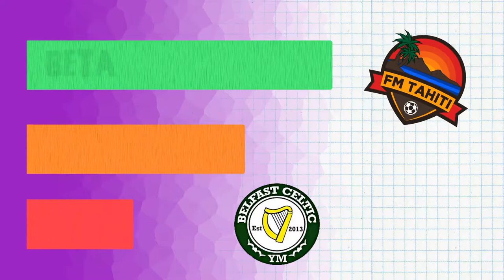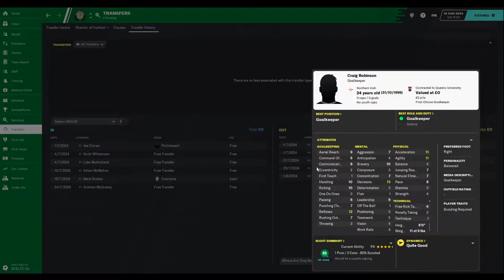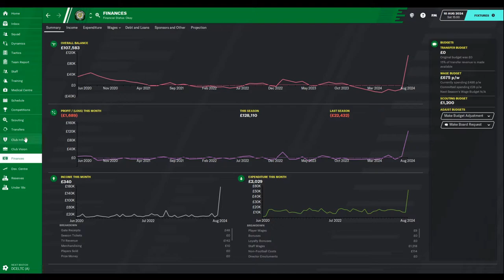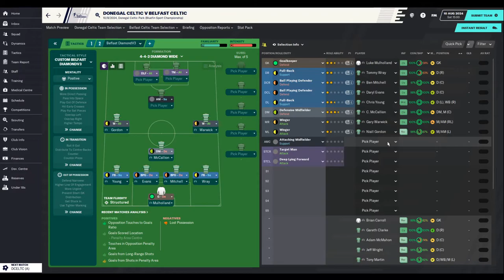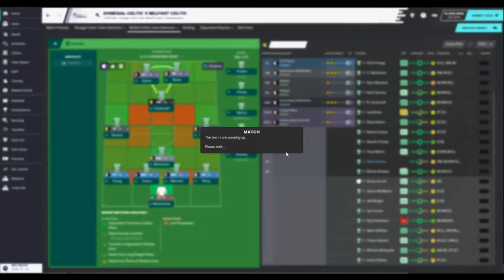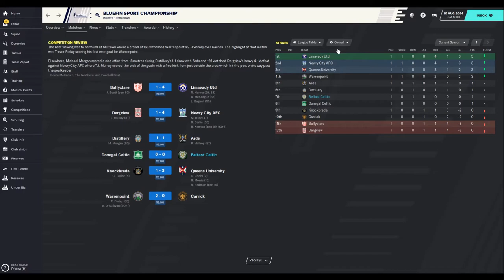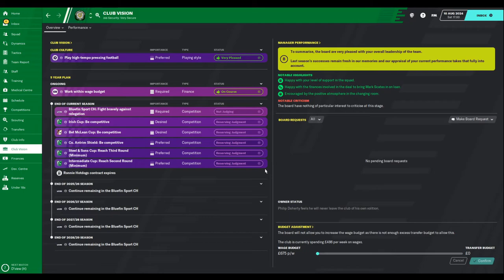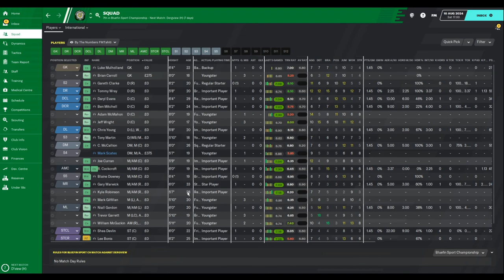FM20 - By The Numbers - S5 EP1 - Belfast Celtic - Buckle up for the Bluefin Championship!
We are out of FM20 beta, but By the Numbers Contiues. I'm going to attempt to use data and analysis, from xG to passing maps, to the bring success to a lower league club in Northen Ireland.

Finally promoted! Now to brace ourselves for the thumpings we will get in the championship.

Credits:
Music & Sound
[interlude] Hitiraa (Ori Tahiti) by Augie Groupil and his Royal Tahitians